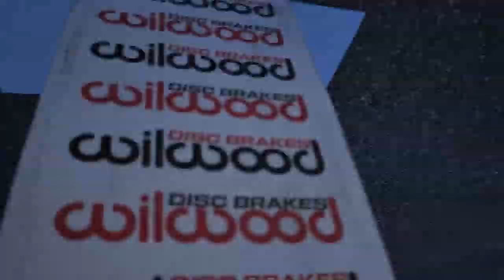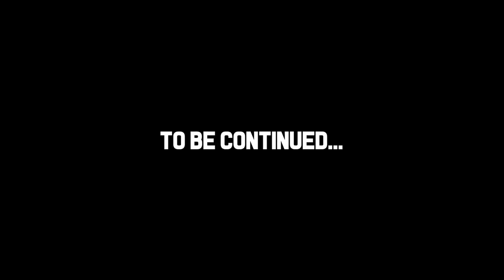Drift Week prep 2020: 350z tow rig | sub $600 drift trailer setup!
Instead of Scotch and a Beer this week, I give you a Z and a trailer! We are about to embark on one of the dumbest trips I have ever been on. Around 13 of us are driving our drift cars from texas to cali, hitting a different spot basically every two days. These are the trials and tribulations leading up to said event. In this episode, I toss a trailer hitch on my 2005 350z, and buy a used harbor freight trailer I got on FB marketplace and set it up for the 3000+ miles we will be putting on it, whilst staying under the $600 limit I set for myself building it.

Gigantic thanks to Scottie Fox for skipping band practice to help fix the 350z up. So many things went wrong and Scottie fixed em all, and Heritage Driven for letting me working on the car in the warmth of a shop, instead of the 0 degree weather outside.

  T minus 7 days till we leave!

Trailer - $300
Light / wiring kit - $22 with coups
Front tool box - $66 with coups
Small jack - $42 with coups
Spare tire / mount $50 with coups
Swing jack - $22 with coups
Paint - $12
Paint roller and pan - $7
Locks - $34
Straps - $22
Wood - $10
Hardware - $10
Deck loops - $14

Total - $589!